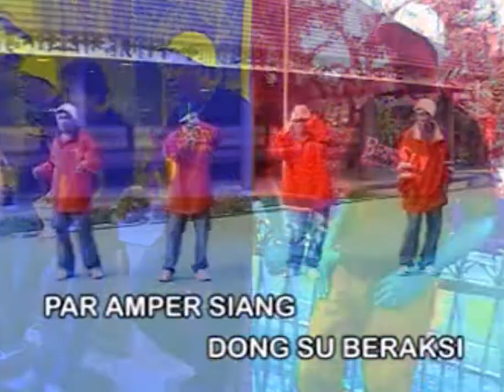Ojek [BENTENG SINGERS], VIDEO OFFICIAL - MUSIC HITZ AMBON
Song Title : OJEK
By : BENTENG SINGERS
Songwriter : Ongky Mustamu
Support : Petta Interprise